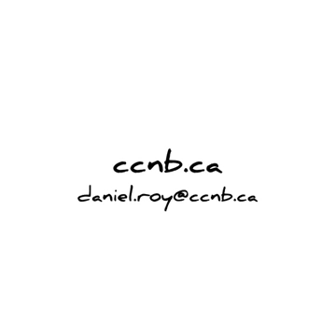Mécanique de l'automobile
Le diplômé du programme Mécanique de l'automobile peut se trouver un emploi dans les ateliers de mécanique automobile tels que les garages indépendants, les concessionnaires et les ateliers spécialisés, ainsi que dans des domaines connexes tels que la distribution de pièces et d'équipements ou l’expertise aux fins de garantie pour les manufacturiers.

Offert au campus de Bathurst.

Pour plus de détails, visite le ccnb.ca.